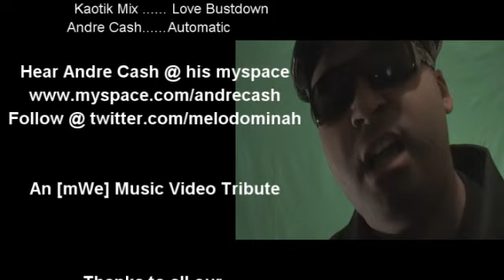L4D in ur EAR (Flava in ur ear parody)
Automatic by Andre Cash.

Its the luv for the game and the luv for hip hop. [MyWay] pays tribute to Left 4 Dead and Craig Mack's Flava in ur Ear in this follow up to our Jello-Jello music video.